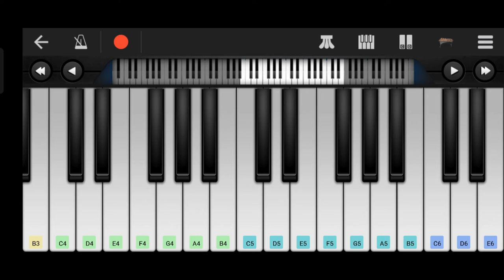Iphone Ringtone on piano|| Knowledge Giving Man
Thank you for supporting me so much ❤️❤️❤️❤️❤️❤️❤️❤️❤️❤️❤️❤️❤️❤️❤️❤️❤️❤️❤️❤️❤️❤️❤️❤️❤️❤️❤️❤️❤️❤️❤️❤️❤️❤️❤️❤️❤️❤️❤️❤️❤️❤️❤️❤️❤️❤️❤️❤️❤️❤️❤️❤️❤️❤️❤️❤️❤️❤️❤️❤️❤️❤️❤️❤️❤️❤️❤️❤️❤️❤️❤️❤️❤️❤️❤️❤️❤️❤️❤️❤️❤️❤️❤️❤️